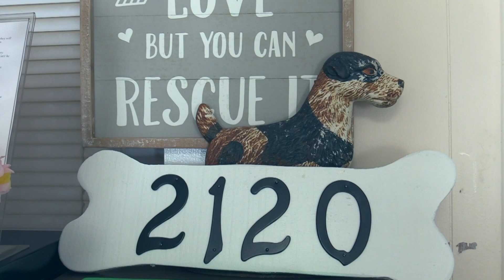K9 Kuties: "Cinnabuzz" ** UPDATE**ADOPTED**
OCTV is doing a weekly spotlight on a particular dog currently at K9 Stray Rescue. If you're interested in adopting Cinnabuzz or any dog for that matter you can call The K9 Stray Rescue League at or visit their website k9stray.com